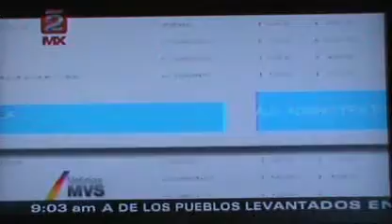Testigo Sofia recibe apoyo de la Comisión Ejecutiva de Atención a Víctimas. Conciencia TV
La red de prostitución y trata que tiene el líder del PRIostíbulo en el DF, el proxeneta e hijo de puta parásito Cuauhtémoc Gutiérrez, está haciendo todo para evitar que las víctimas acudan a denunciar ante las autoridades, razón por la cual la Comisión Ejecutiva de Atención a Víctimas, que preside Jaime Rochín Del Rincón, tuvo que entrar en acción para brindarle el apoyo, asesoría y proyección necesarias a la testigo Sofia, para que acuda ante la PGJDF a denunciar y ratificar su denuncia de hechos.
Esperamos que el procurador general del DF, así como MancerdaPRIctador, no intenten descarrilar esta investigación y se le brinden todas las garantías a la testigo para que se imparta justicia en este caso.

¡Recuperemos al Estado para que no siga siendo un EstadoFallido!